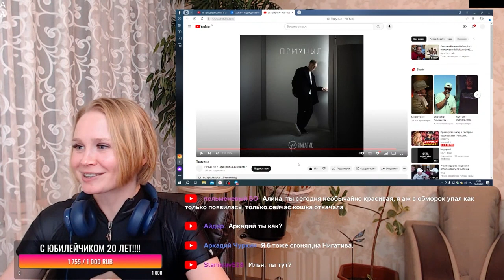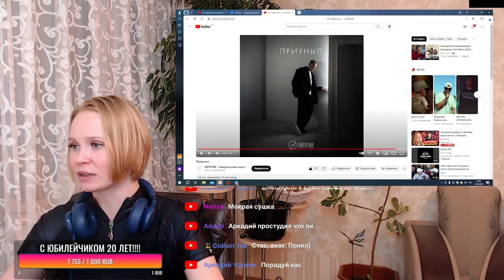Реакция на НИГАТИВ - ПРИУНЫЛ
Пройдя по этой ссылке вы можете